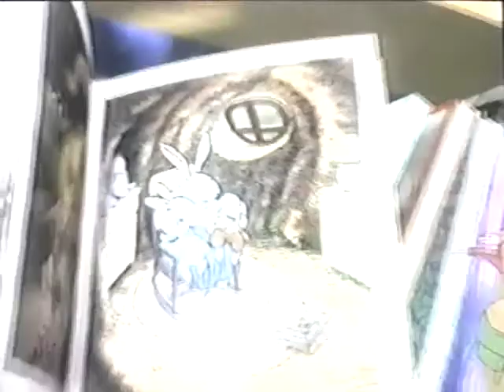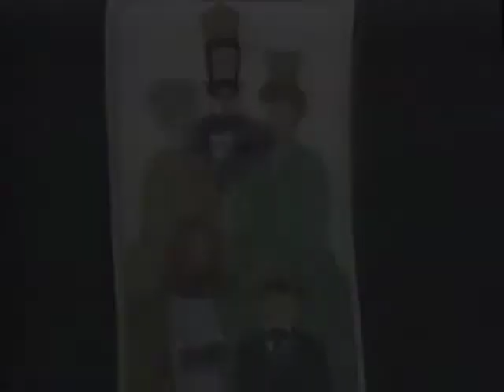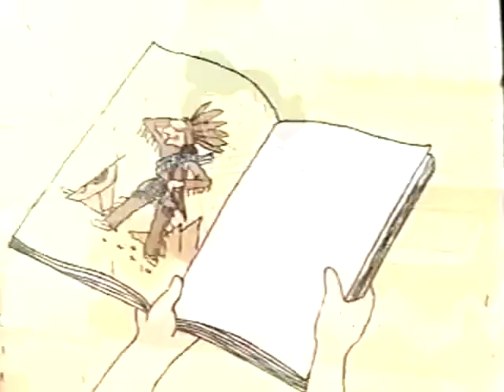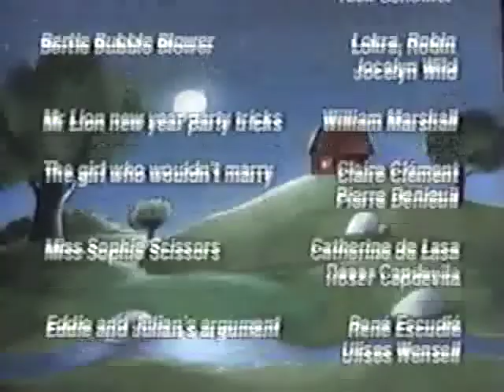Crayola Presents: Small Stories